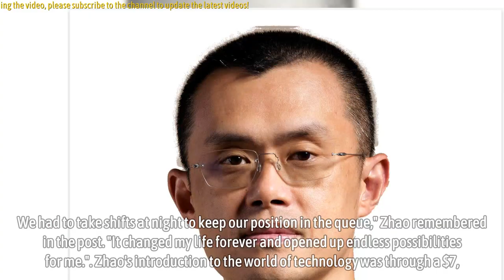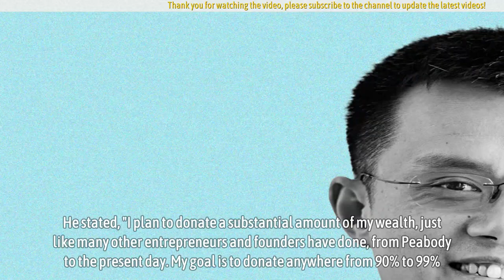Changpeng Zhao: Biography,Early Life, Age, Career, Net Worth & Achievements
Changpeng Zhao, familiarly known as "CZ," is a distinguished Canadian entrepreneur with Chinese roots. As the visionary co-founder and CEO of Binance, he catapulted the platform to the pinnacle of the cryptocurrency exchange world by July 2022, boasting the highest trading volume internationally. His financial prowess was highlighted by Bloomberg Billionaires Index in December 2022, which pegged his fortune at a staggering $13.1 billion, placing him as the world’s 136th wealthiest individual.

▬▬▬▬▬▬ஜ۩۞۩ஜ▬▬▬▬▬▬
🎥 MORE VIDEO BIOGRAPHY SOUTH AFRICA: